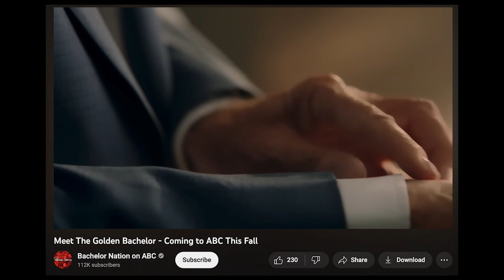Ep 12 - Thirty, Flirty, and Thriving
(0:00) Chenele is in her 30s era, and she is a NEW woman now. Y’all look outttt
(11:07) Bachelorette Recap: who is the worst of the men and why is it Brayden??
(20:31) SAG-AFTRA strikes and Catholic Social Teaching. The ladies reflect on what our response could look like and mourn shows they love.
(32:31) Golden Gerry is ready to be the first Golden Bachelor and we are rooting for him ❤️